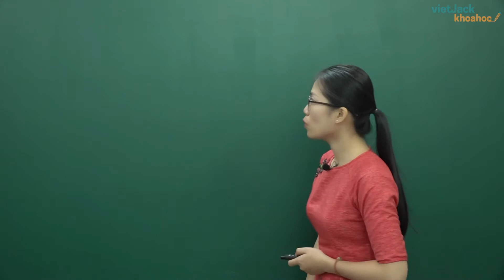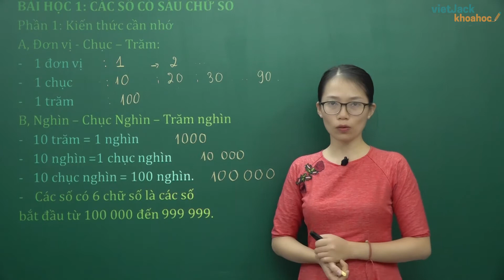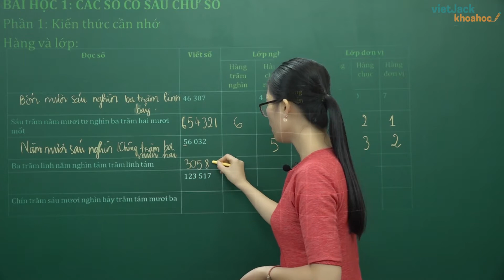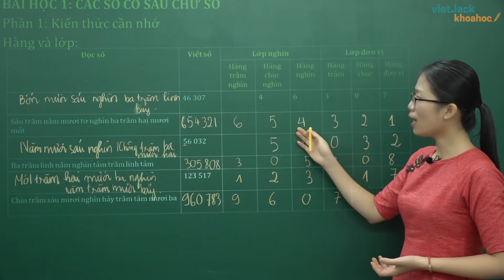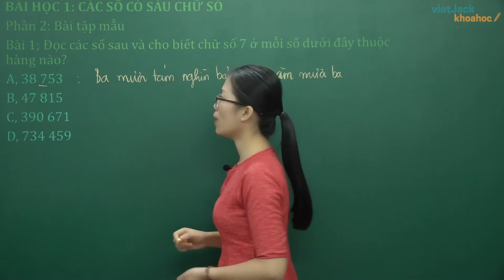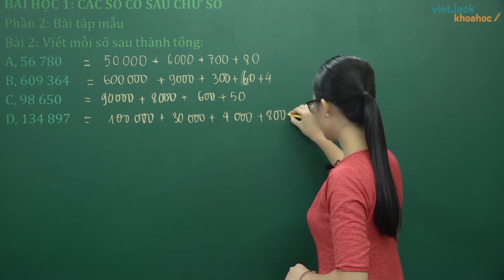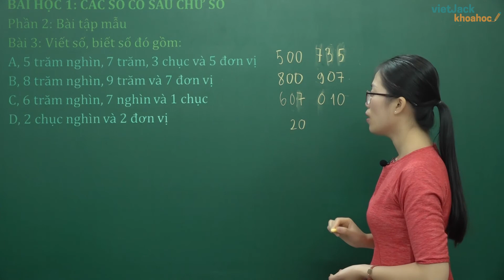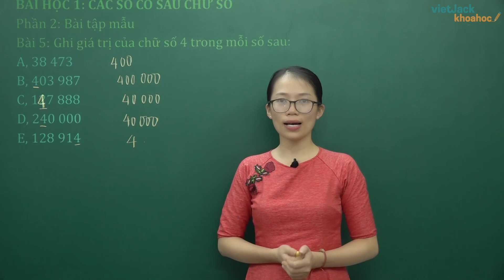Các số có 6 chữ số, hàng và lớp - Toán 4 - Cô Trịnh Thị Vui 2020 (DỄ HIỂU NHẤT)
Video bài học hôm nay, cô hướng dẫn các em toàn bộ kiến thức cần nhớ bài Các số có 6 chữ số hàng và lớp. Cùng với đó, cô sẽ giải các ví dụ minh họa bằng phương pháp nhanh nhất. Theo dõi bài học cùng cô để học tốt hơn nhé!